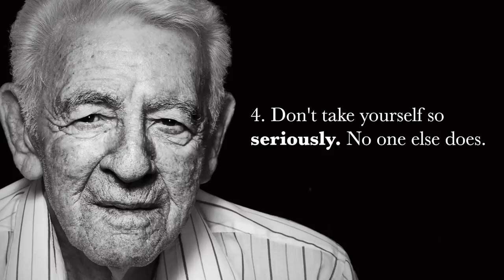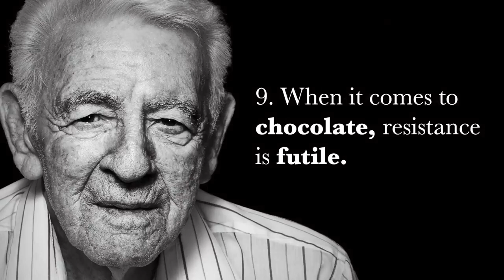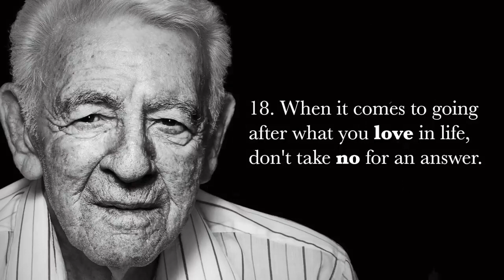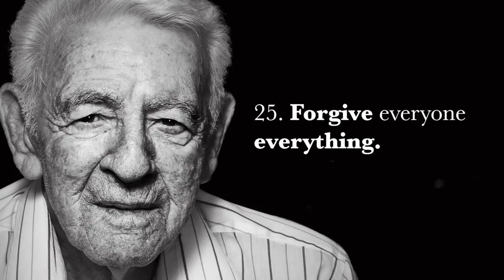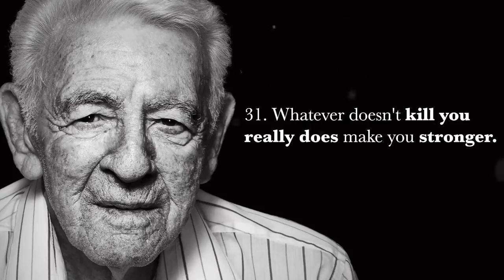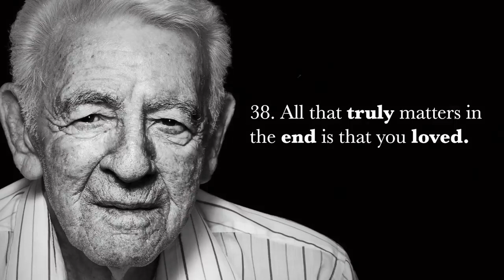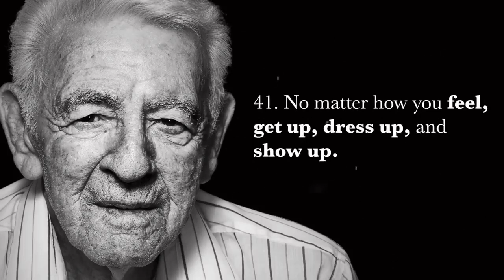45 Life Lessons From A 90 Year Old